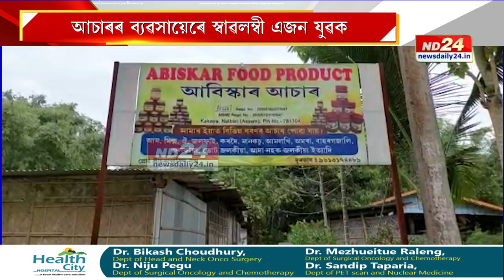বন্ধন বেংকৰ ঋণ লৈ নিজৰ লগতে আন ৪০ গৰাকী লোকক সংস্থাপিত কৰিছে হৰগোবিন্দ নাথে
আচাৰৰ ব্যৱসায়েৰে স্বাৱলম্বী এজন যুৱক। নিজৰ লগতে আন ৪০ গৰাকী লোকক সংস্থাপিত কৰিছে হৰগোবিন্দ নাথে। বন্ধন বেংকৰ ঋণৰ জৰিয়তে দোপতদোপে আগবাঢ়িবলৈ সক্ষম হৈছে নাথৰ ব্যৱসায়।